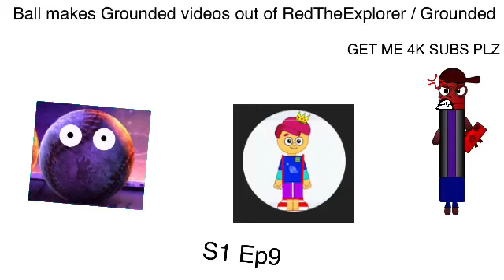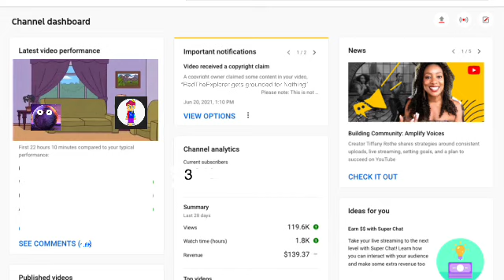Ball makes grounded video out of RedTheExplorer / Grounded